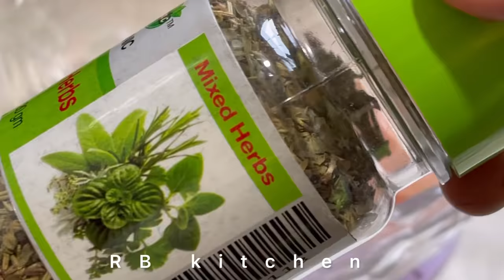CHICKEN CHEESE BALLS চায়ের আড্ডার জমবে সবসময় মুচমুচে চিকেন চিজ বল রেসিপি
CRISPY CHICKEN CHEESE BALLS | Ramadan Recipes | চায়ের আড্ডার জমবে সবসময় মুচমুচে চিকেন চিজ বল রেসিপি
Chicken cheese balls RB Kitchen Chicken Ball